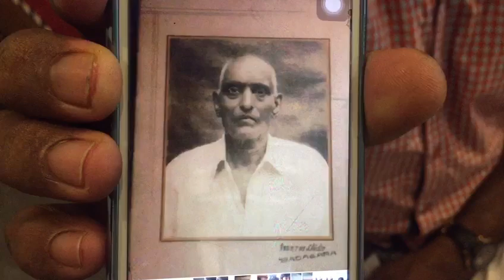TP FAMILY MEET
Video from 𝓓𝓲𝓷𝓮sh 𝕹𝖆𝖌𝖆𝖙𝖍